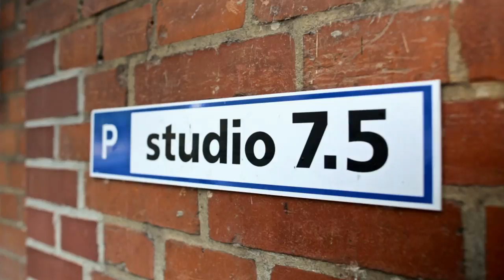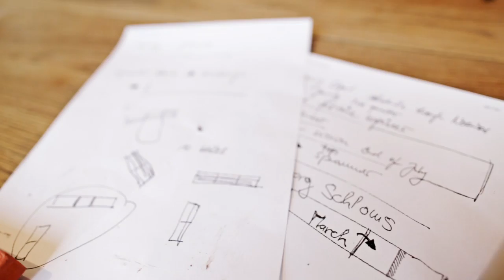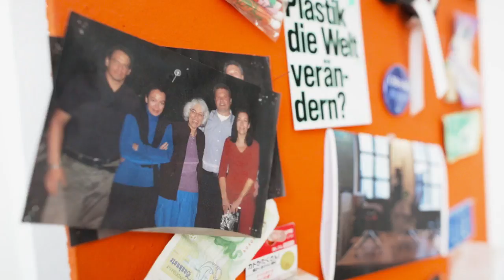WHY Design | Studio 7.5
The design studio on wheels didn't work out, but they kept the number as a reminder to continuously drive forward and push into new frontiers—as evinced by their ground-breaking Mirra and Setu chairs.

About WHY Design
At Herman Miller, before we decide what we do and how we do it, we like to begin by asking the question "Why?" In Why Design, a new video series, we explore the world through the eyes of our designers, and share something of why we value their point of view.

Design is the language we use to ask questions and seek answers to the problems our customers face. The design process is a journey into the unknown—or as George Nelson once quipped, "I have never met a designer who was retained to keep things the same as they were."